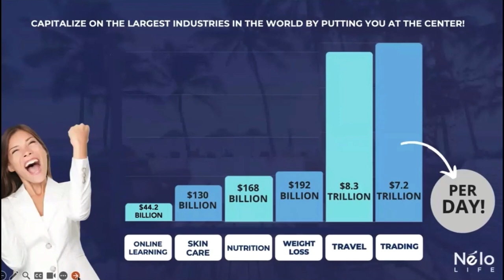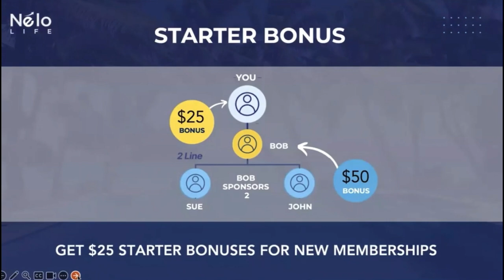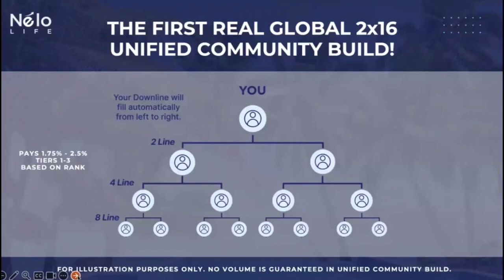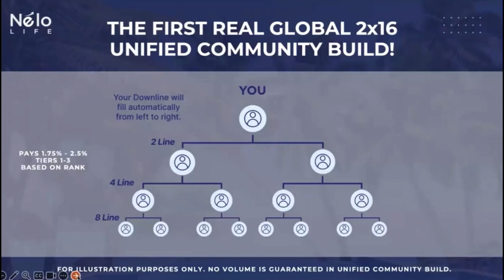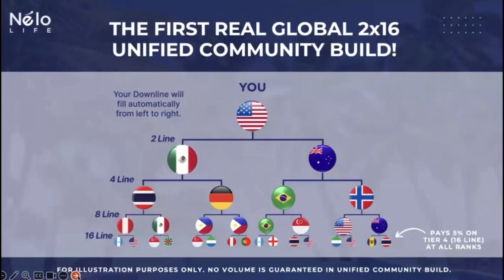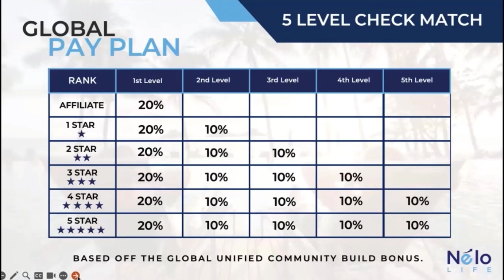NéloLIFE Compensation Plan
Liaa and Larry